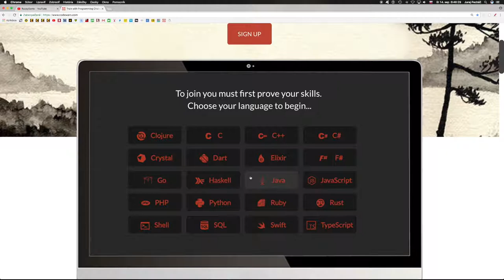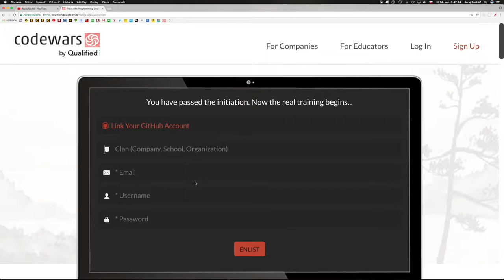714 🏮 Začíname vojnu ║CodeWars slovensky║ Programovanie s Yetim